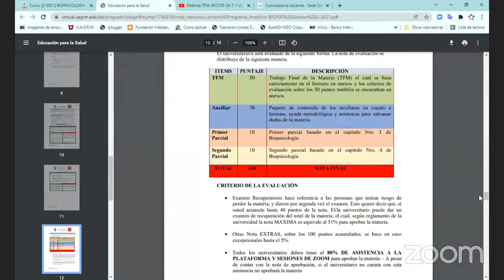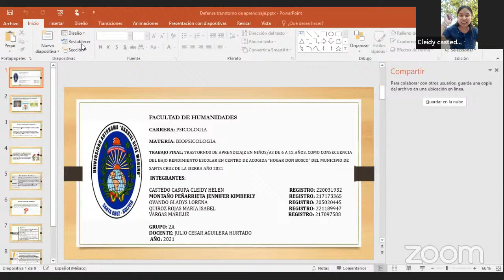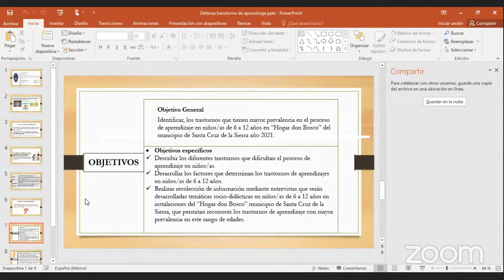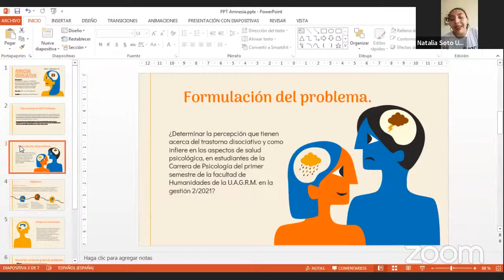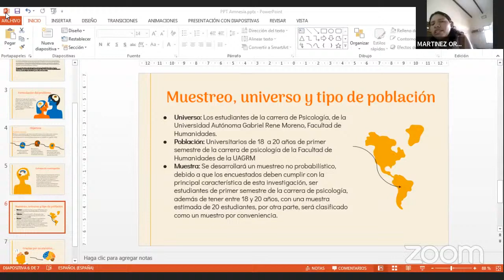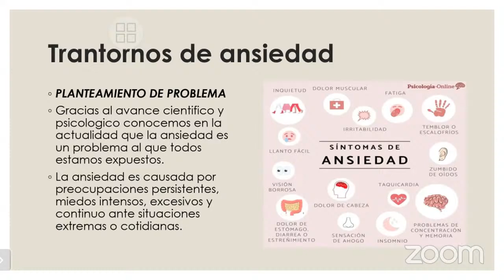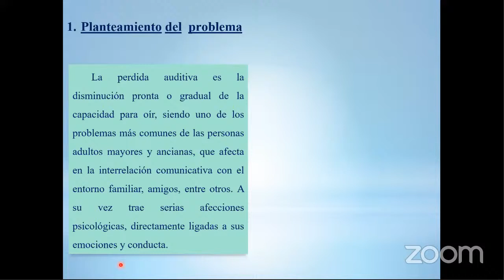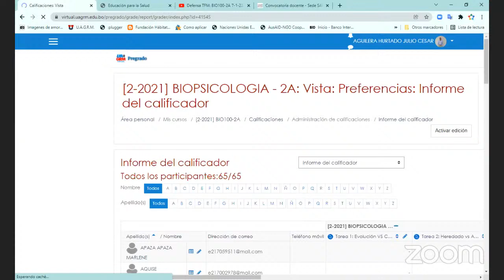Defensa TFM: BIO100-2A 7-1-22